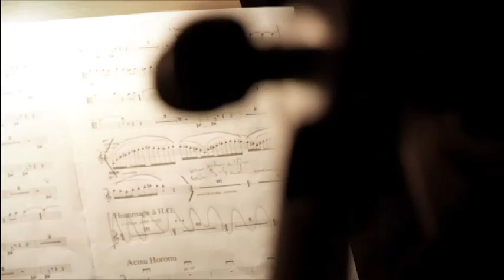Marc Sinan/Dresdner Sinfoniker - Boztepe'nin Basinda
Marc Sinan, Dresdner Sinfoniker & Traditional musicians from Turkey and Armenia — Hasretim - Journey to Anatolia, 2013

Hasretim: Tableau I - Ordu: Boztepe'nin Basinda